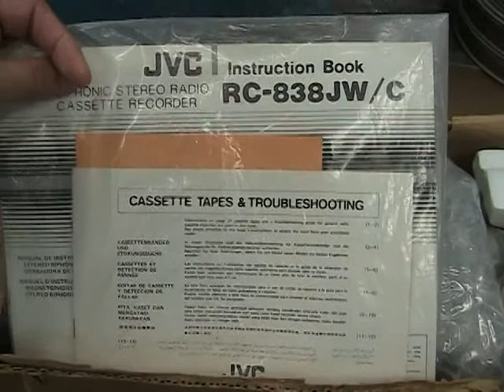The Exciting World of Biphonic Sound JVC RC-838JW Boombox Box Superstore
Pre-shipping Part 1 of 2 = I shut the camera off too soon.
MOV001 The Exciting World of Biphonic Sound JVC RC-838JW Boombox Box Superstore